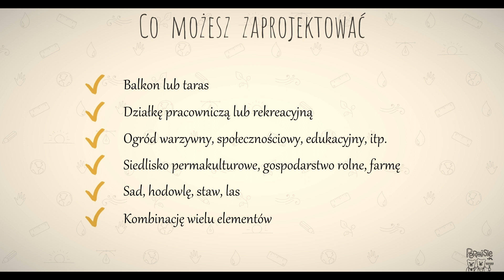Zapowiedź Kursu Projektowania Permakulturowego PDC - III EDYCJA - 2024